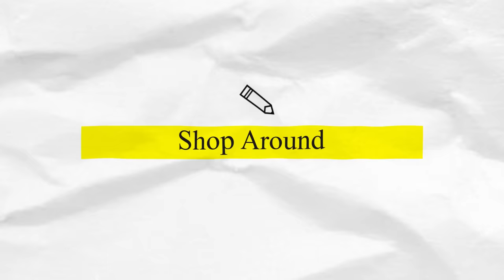How I just saved a bunch of money on my car insurance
As car insurance rates go up you need to find ways like this to save money on auto insurance.

⚠️ Never give someone your money that claims to be me. I will never ask you for money or invest money for you. WARING SCAMMERS ⚠️

🔥 If you would like to take advantage of the "Dominate Debt" course for $39 to get out of debt the right way, here is the

affcode=1401842_wtxtmmcq

* Never give someone that says their me money. I will never ask you for money or invest money for *